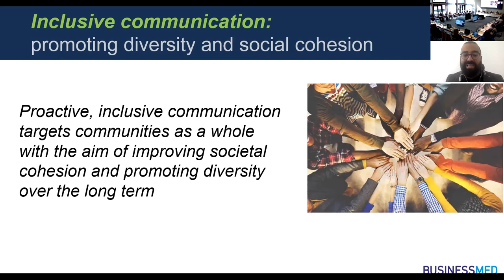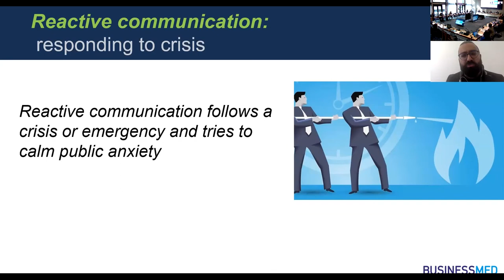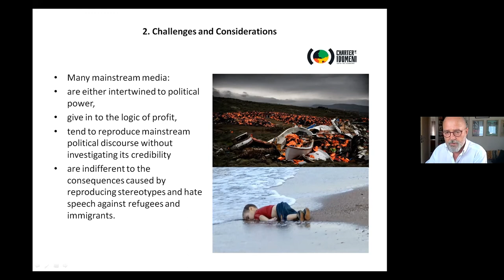EUROMED Migration: Re-defining migration partnerships and the role of communication – Part 1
Re-defining migration partnerships in the Euro-Mediterranean region and the role of communication and narratives was the focus of the High-Level Event organised by the French Ministry for Foreign Affairs, ICMPD and the Club of Venice, taking place in Paris on 02 November 2021 in the framework of EUROMED Migration V and MC2CM, two EU-funded programmes and a flagship initiative of the Directorate General for Neighbourhood and Enlargement Negotiations of the European Commission (DG NEAR). Governments, international organizations and migration policy actors in the Euro-Mediterranean region are seeking a revitalised, comprehensive and holistic approach to migration management after extensive lockdowns, travel restrictions and a shift in political priorities following the COVID-19 pandemic and its effects of on societies, economies and diplomacy. New partnerships are being discussed and initiated, starting with the EU New Pact on Migration and Asylum and the New Agenda for the Mediterranean as part of a renewed partnership with the Southern Neighbourhood. Such partnerships need to be accompanied by concrete communication actions and strategies that take into account all stakeholders’ goals, concerns and challenges while maintaining diplomacy and cooperation among all actors, media organizations and public communicators. Policy options and cooperation greatly depend on stakeholders’ ability to drive narratives that engender pragmatic, beneficial and evidence-based approaches to migration. The imbalance between rough perceptions and the infinite realities of migrations flows represents a serious obstacle to effective migration management and hence to building effective cooperation and partnerships in this area. Therefore, proactively addressing migration narratives in institutional relations is crucial to establishing partnerships based on sustainable and mutually-beneficial policies.